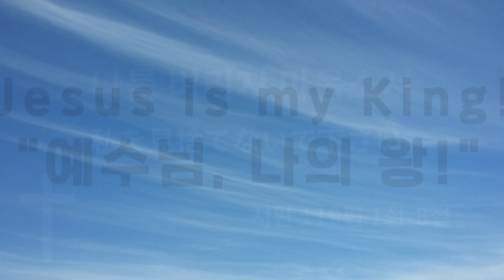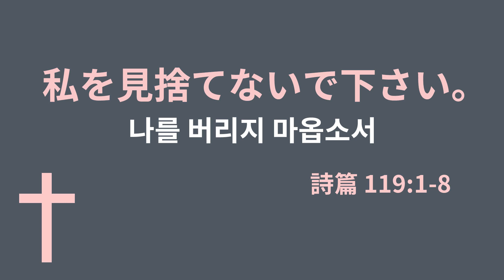시편 | 私を見捨てないで下さい。 | 나를 버리지 마옵소서 | JAP CC | Jesus is my King! | 예수님 나의 왕!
나를 버리지 마옵소서

私を見捨てないで下さい。
詩篇 119:1-8